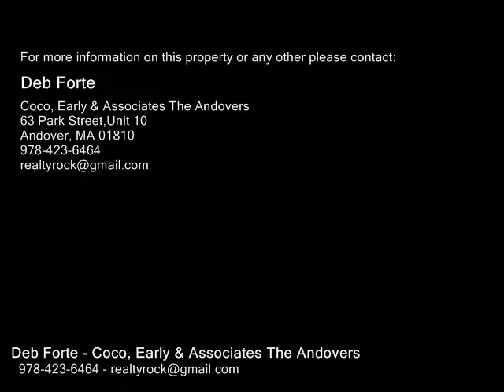100 Merrimack Ave Unit 156, Dracut MA 01826 - Condo - Real Estate - For Sale -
100 Merrimack Ave Unit 156, Dracut MA 01826  Condo  Real Estate  For Sale   Fabulous Townhouse at The Cascades is situated at the top of the hill close to the pool and tennis courts and features a beautiful view of the Merrimack River .  This townhouse house has 1 12 baths, 2 bedrooms, and laundry  hookups on 2nd floor.  The unit has been tastefully painted.  The open concept dining and living room is great for entertaining and leads to a nice size deck.  There is extra storage with this unit and 2 parking spaces.  Walk out your door up the hill and your at the pool.  So convenient.  Great commuter location near routes 93 & 495.  This is a unit with a private entrance.  Plenty of storage too. Showings start at Open House!

Deb Forte
Coco, Early & Associates The Andovers